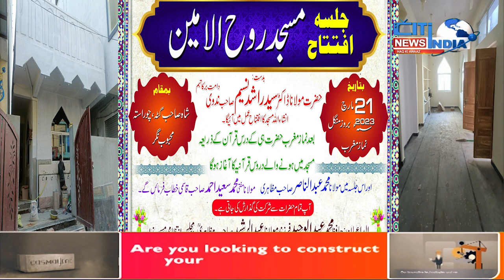Inauguration of Roohul Amin Masjid In Mahboob Nagar | Cit India TV